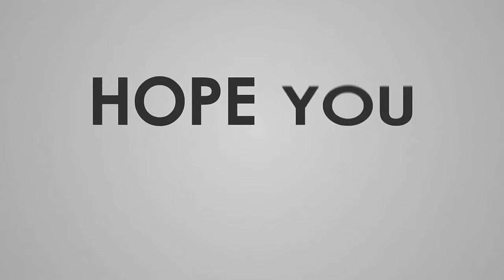Lalala || Tiktok Trend Dance || Tiktok Dance Compilation || Tiktok Mabuhay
i hope you enjoy this video. Tiktok Mabuhay do not own this video, we respect the intellectual rights of others.

Can't get you out of my head